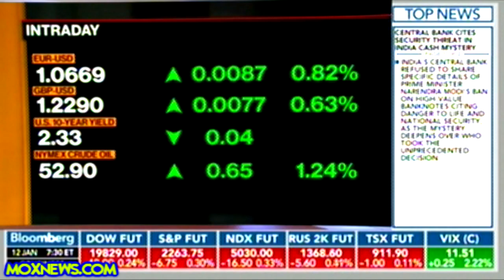Kellyanne Conway "People Should NOT Be Presumptively Negative And Skeptical!"